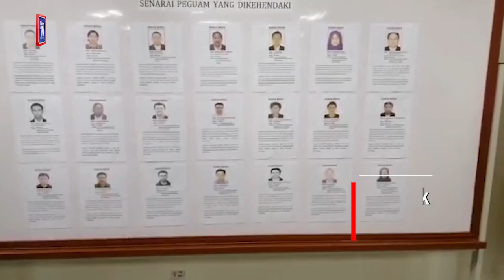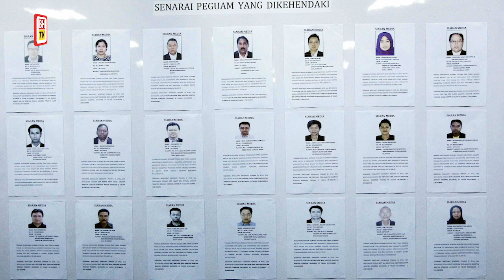21 peguam diburu polis